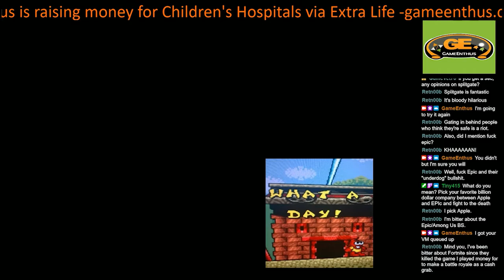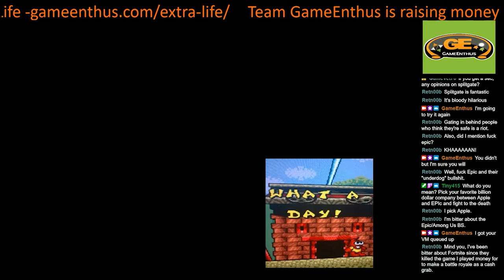GameEnthus Podcast ep434: Merchandise Removal or Mike's Arcade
This week Ben (@BCTerps), Mike (@AssaultSuit), Tiny (@Tiny415) and Aaron (@Ind1fference) talk about: Shang Chi, Black Widow, Movie Pass, Cinemia, The Eternals, Humankind, Steam Deck, Transformers The Motion Picture, Judge Dredd, Snake Eyes, GI Joe, Warlords, Cool Ranch Doritos, Zen Studios, Pinball FX3, OnlyFans, Iron Heart, Marvel What If?, Spider-Man Remastered, Assassin's Creed Valhalla, The Ascent, Mario Golf Super Rush, Twelve Minutes, Darius Burst, Splitgate,  Space Invaders Pinball, Jaipur, Alpujarras, Divvy Dice, Imperial Settlers RnW app, Your Friend is Sad, Halo MCC, Dragon's Lair, Pinball FX3, Super Meat Boy Forever, Spelunker HD, Psychonauts, R&C ARA, KUR, Super Sami Roll, WWF No Mercy,  The Great Ace Attorney, Chronicles, Dead Space, Herlock Sholmes, Pokemon, Roblox, and more.

00:00 Intro
00:21 Show Start/Ben's Anecdotes
31:19 Mike's Anecdotes
44:26 Aaron's Anecdotes
55:07 Tiny Anecdotesww
01:06:35 Games Ben Played
01:17:40 Games Mike Played
01:24:43 Games Aaron Played
01:43:08 Games Tiny Played
01:54:57 News and Stuff
02:10:55 Outro